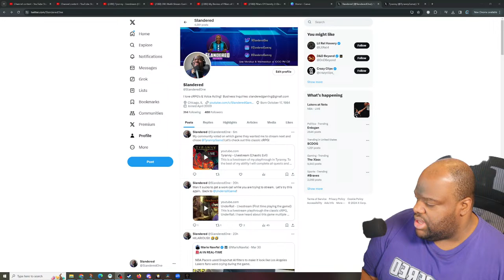Tyranny - Livestream (Chaotic Evil)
This is a livestream of my playthrough in Tyranny.  To the best of my ability I will complete all quests and view all content.  I will also try to be as evil as reasonably possible.